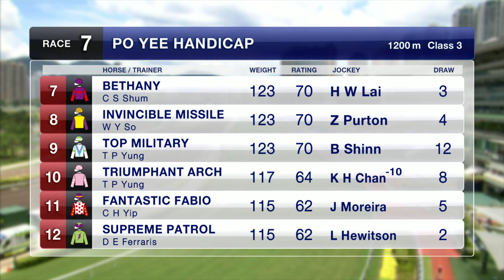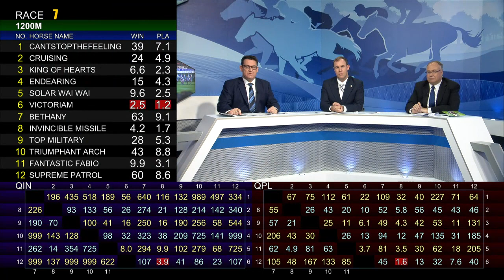[Racing To Win] 19/20 #2 Sha Tin – R7 (8 September)